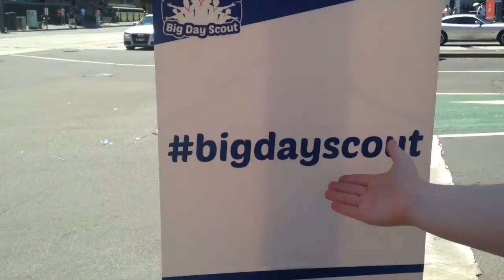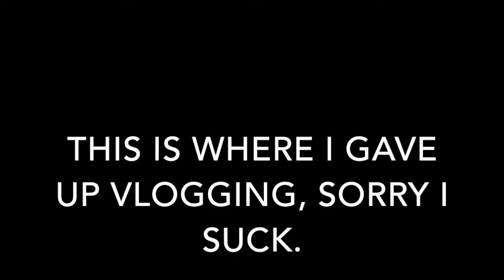Scouts Everywhere! ~ Daily Vlog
I filmed this back in like February but I never posted it because I was nervous. It took like a whole year, but I got over myself eventually...